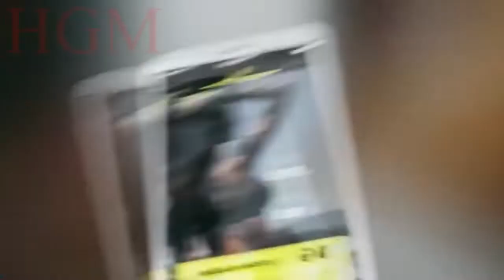unreal girls training beautiful woman workout compilation female fitness motivation hd